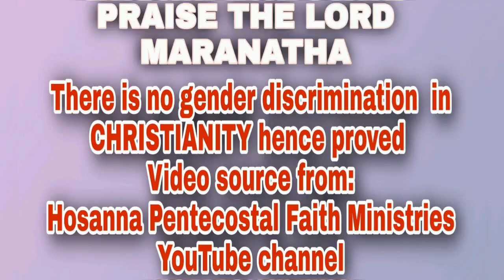Transgenders singing for Jesus at @HosannaPentecostal No Gender discrimination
In case if any issues with the upload please do let us know via Instagram @Christfellowship2021 or comment below   we will remove it within 24 hours please consider and do not give us  copyright strike 🙏